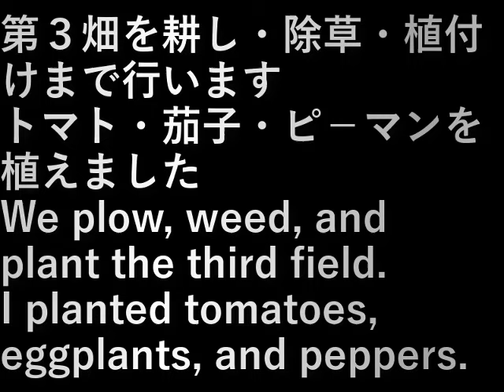第３畑耕運・除草・植付け(2024.4.27)Third field cultivation, weeding, and planting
第３畑を耕し・除草・植付けまで行います。
トマト・茄子・ピ－マンを植えました。

We plow, weed, and plant the third field.
I planted tomatoes, eggplants, and peppers.

設備屋の適当田舎暮らし